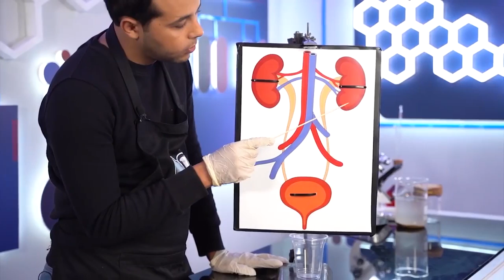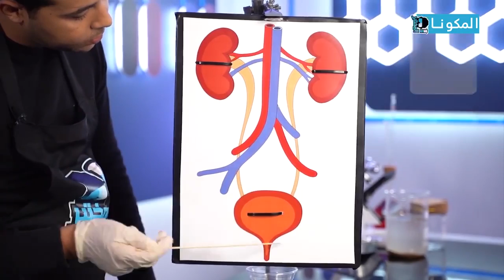اعرف الجهاز الإخراجي في جسم الانسان مع عبدالله عنان في برنامج المختبر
"المختبر" برنامج يومي من تقديم عبدالله عنان، يقدم تجارب علمية، وشرح مُبسط للتجارب العلمية وأجهزة جسم الإنسان للإرتقاء بمستوى الطلاب العلمي

يمكنكم تحميل تطبيق مدرستنا Plus :
لمستخدمي نظام أندرويد: